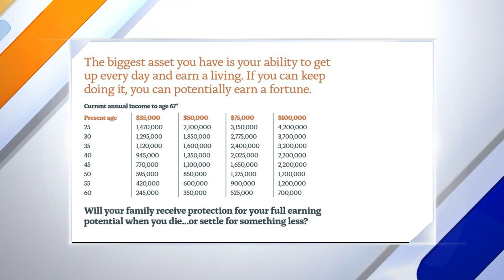CONNER GROUP FINANCIAL ADVICE